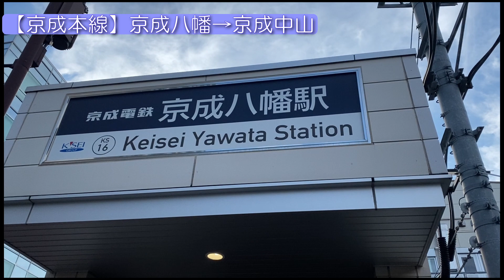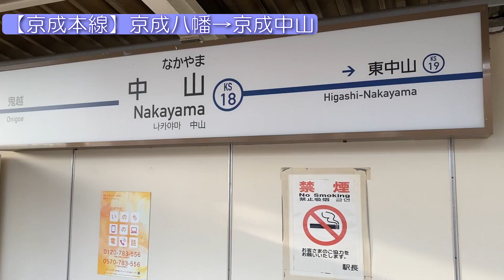【沿線散歩】京成本線(京成八幡→京成中山)KEISEI_LINE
私鉄沿線を電車に乗らず、１時間で歩ける駅間を目安に一駅づつ散歩しています。

今回は京成本線です。

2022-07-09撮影